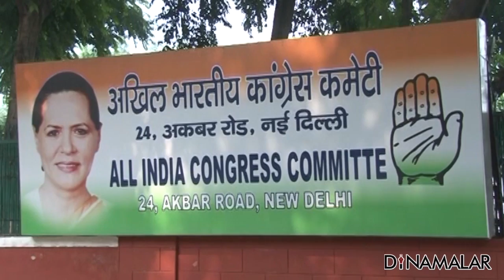களத்தில் குதித்தார் பிரியங்கா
எது நடக்க வேண்டுமோ அது நடந்திருக்கிறது.
காங்கிரஸ் தலைவர் ராகுலின் தங்கை பிரியங்கா